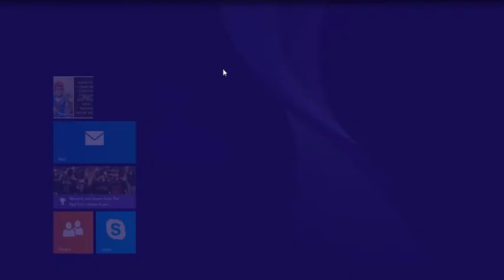ROBLOX GAME UNIVERSITY -19